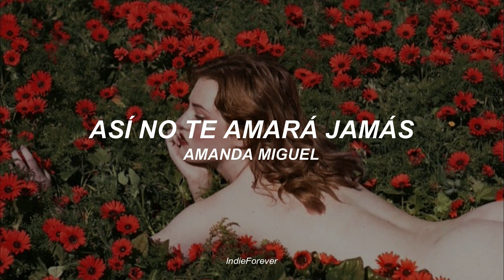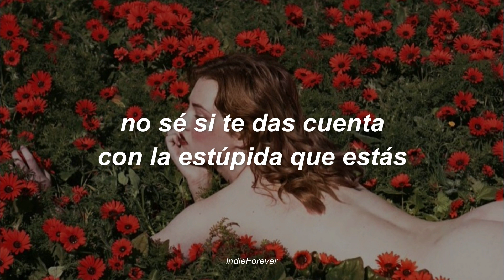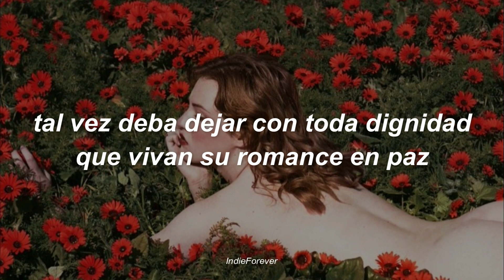Canción que pone tu jefecita || Amanda Miguel - Así No Te Amará Jamás (Letra)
=Sigueme=